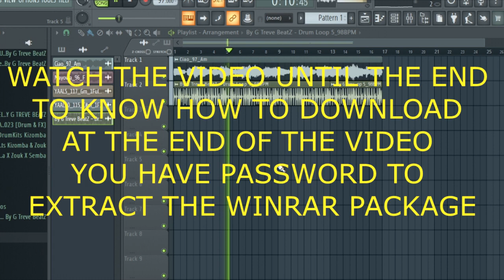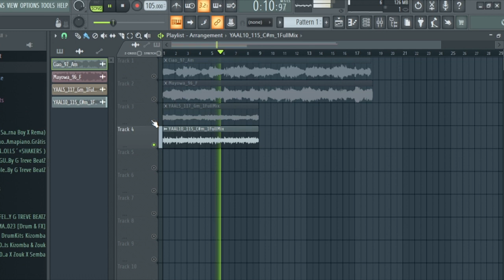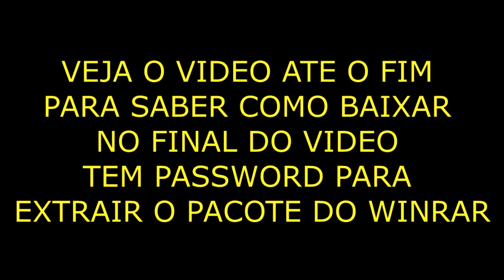[FREE] AfroPop Guitar Melody Sample Loop Pack 2023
AfroPop Guitar Melody Sample Loop Pack 2023

VEJA O VIDEO ATE O FIM PARA SABER COMO BAIXAR NO FINAL DO VIDEO TEM PASSWORD PARA EXTRAIR O PACOTE DO WINRAR.